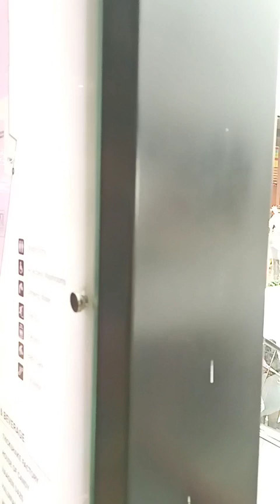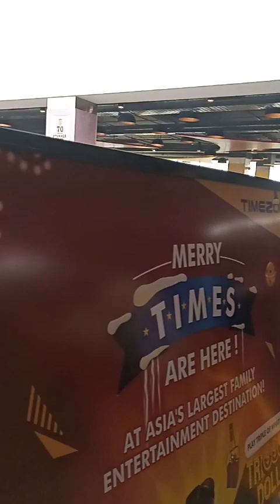💥🎉🎈VR mall vlogs 🌈❤️☃️vrmall